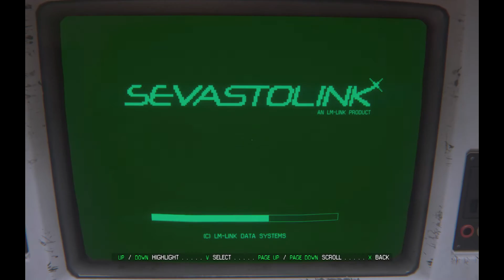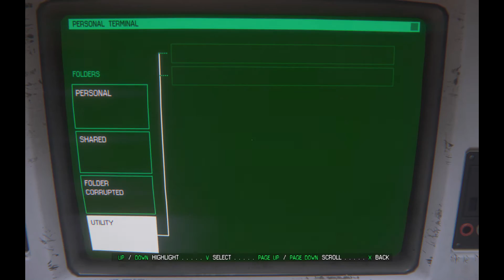Let's Play Alien: Isolation Part 14 - Comms Control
We continue making our way through Seegson Communications where we witness a disturbing encounter between a Working Joe and a man named Hughes.  We disable a security camera and avoid detection as we find the elevator to Comms Control.  Now we need to find a way to contact Verlains and the Torrens.

We also pick up the Noisemaker blueprint on the way.